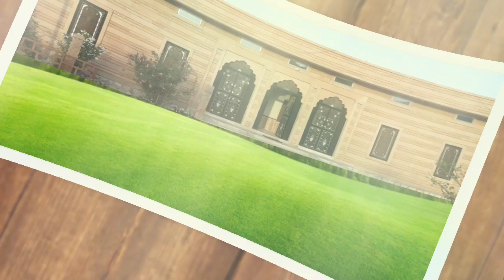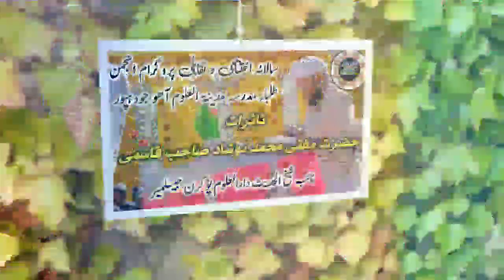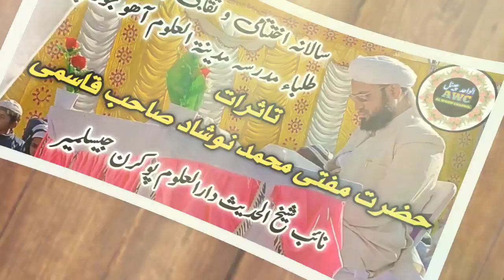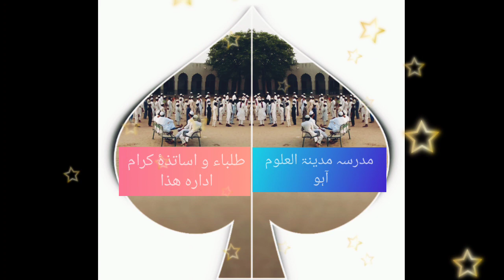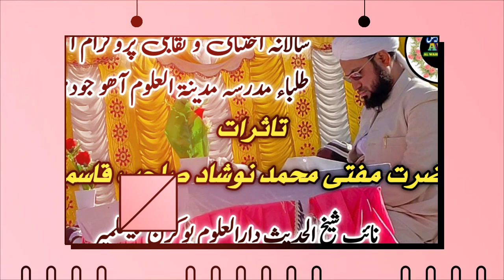Mufti Muhammed Noshad Qasmi I Ustad Darul Uloom पोकरण I Speech in Madinatul Uloom Aahu जोधपुर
Urdutaqreer
Islamicspeech
Newtaqreer
تاثرات ، حضرت مفتی محمد نوشاد صاحب قاسمی دامت برکاتہم نائب شیخ الحدیث دارالعلوم پوکرن جیسلمیر راجستھان
مقام ، مدرسہ مدینۃ العلوم آھو جودہپور راجستھان
سالانہ اختتامی و تقابلی پروگرام انجمن طلباء مدرسہ مدینۃ العلوم آھو